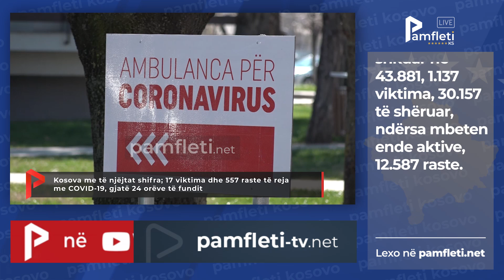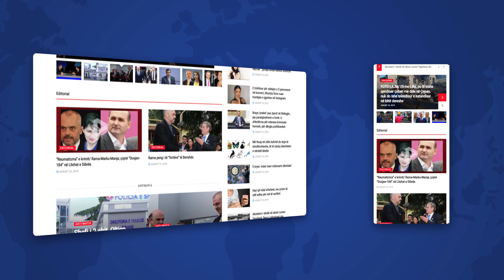Edicioni i Lajmeve - 8 Dhjetor (Kosovë)